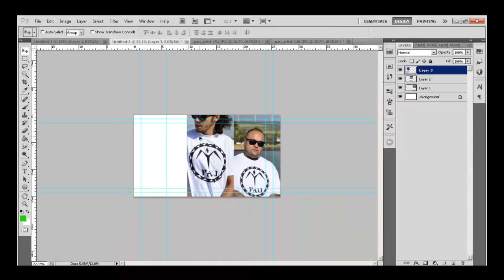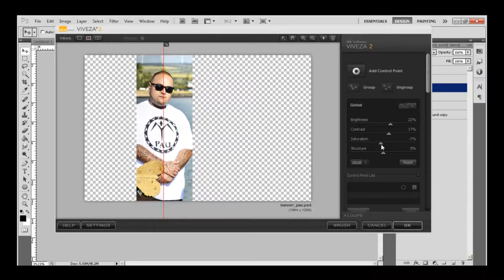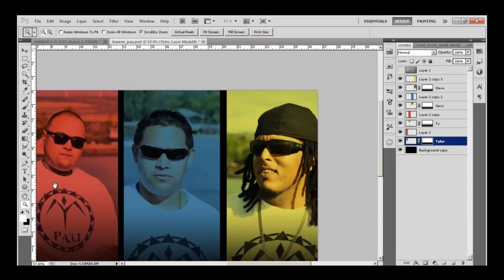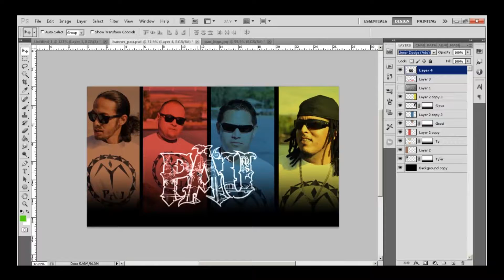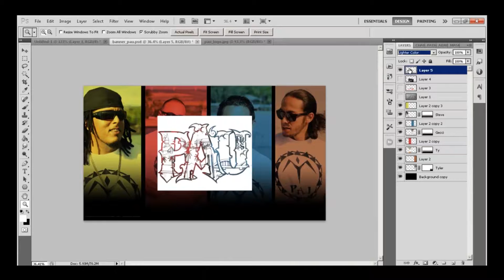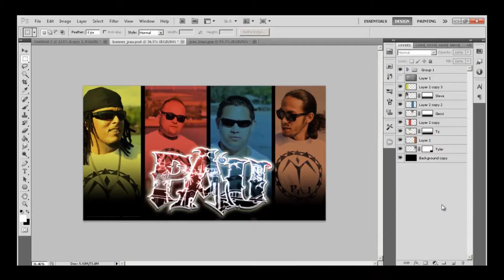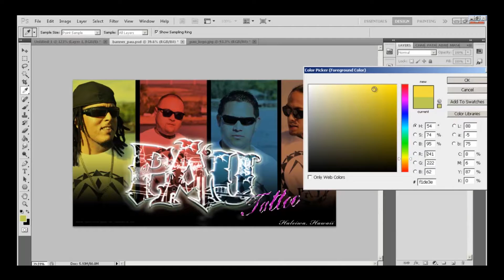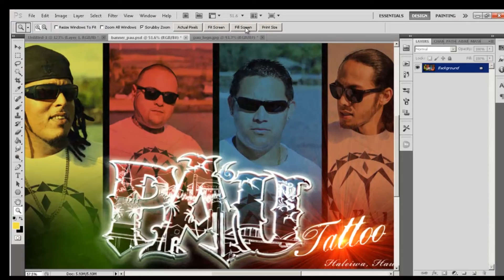Pa'u Tattoo | Tattoo & Piercing Co. | Speed Art | Haleiwa HI | JPittsProductions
▓▓▓  Pa'u Tattoo Shop  ▓▓▓
Haleiwa╤ Hawaii ╤North Shore

Be sure to check out North Shore's premier tattoo shop!  ╩╩ Pa'u Tattoo Shop ╩╩ Haleiwa, Hawaii

Pa'u Tattoo is one of Haleiwa Hawaii's Premier Tattoo Shops that has the creative tattoo designs with the local Hawaiian 'flare'.  Each tattoo artist has his own style of tattooing which makes Pa'u Tattoo a diverse and accommodating company with the local communities support.  Be sure to stop in see the wonders that Pa'u Tattoo can do for you.

What is Polynesian Tattoo and its meaning??
-- Polynesian tattoos have been a source of intrigue for many historians as the traditions behind these tattoos are centuries old. They have a very interesting past associated with them, giving them a distinct meaning and design.

Polynesians use two styles in their tattoo designs. The first style is known as Etua which has a religious and spiritual significance. This style also makes use of magical symbols, which are believed to offer protection from the Gods.

The second style is called Enata. This style has natural designs which depict a person's social status, identity, occupation, island of origin, and his history. Most Polynesian tattoos symbolize courage, power, achievements, protection, and blessings from the Gods.